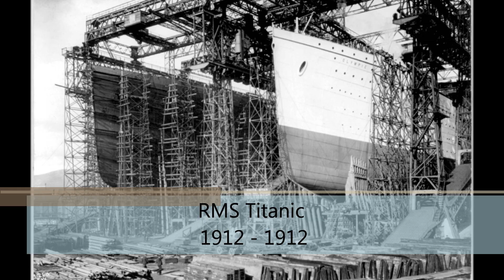Olympic, Titanic & Britannic (The Olympic-Class Liners)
Tribute To The 3 Sisters, Olympic, Titanic & Britannic.

The Song Is ''Rose'' Composed/Produced By James Horner, From Titanic: Music from the Motion Picture.